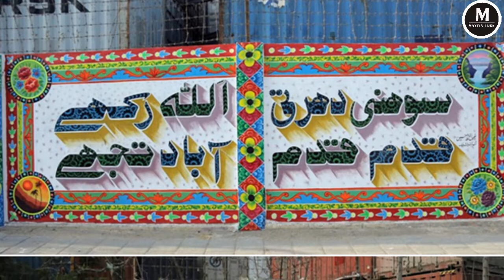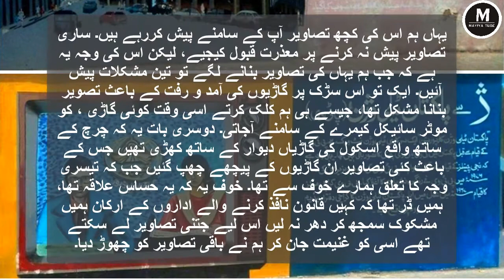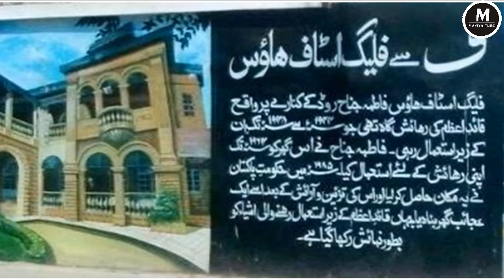Karachi Walls: The roadside Gallery | Maviya Tube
Dosto aj ke es video my hum ny apko Karachi ki Roadsides ki Pic dekhai hain jo apko zaror pasand ayein gain. Video ko Like zaror kijiye ga.